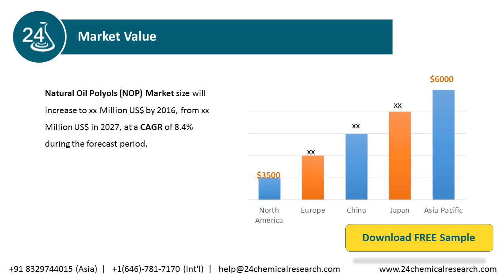Global Natural Oil Polyols NOP Market Research Report 2021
The Global Natural Oil Polyols (NOP) Market research report includes specific segments by region (country), by manufacturers, by Type and by Application. Each type provides information about the production during the forecast period of 2016 to 2027. by Application segment also provides consumption during the forecast period of 2016 to 2027.